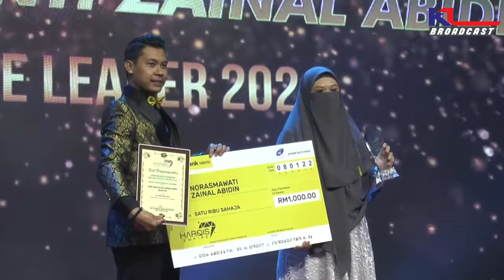Harqis Empire Sasar Jualan RM25 Juta Tahun 2022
Dengan sasaran jualan pada tahun 2022 sekitar RM25 juta,  Pengasas Harqis Empire Nur Saidatul Akma Jamaruddin yakin sasaran tersebut boleh direalisasikan dengan rancangan pemasaran syarikat yang bakal dilaksanakan dengan peruntukan sekitar RM1.5 juta.